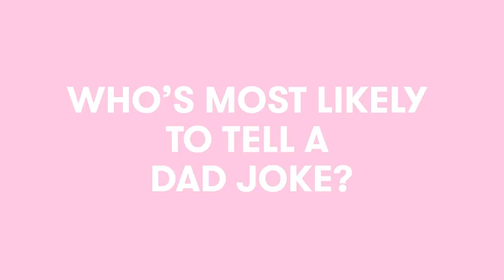The Finding 'Ohana Cast Reveal Who's The Best Dancer, Bravest, And More! | Superlatives | Seventeen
We gathered the cast of the new Netflix movie Finding 'Ohana Alex Aiono, Kea Peahu, Lindsay Watson, Owen Vaccaro, (Ioane, Pili, Hana, and Casper) to play a game of Superlatives and they were hilarious! They talked to us about Indiana Jones, working out and treasure hunting (obviously).  Who do you think is the best dancer?

Producer: Rachel Lieberman
Editors: Julio Perez & Deanna Govea
Graphics: Kelsey Fink
Entertainment Manager: Emily Hausman